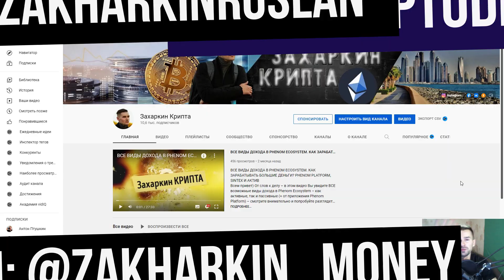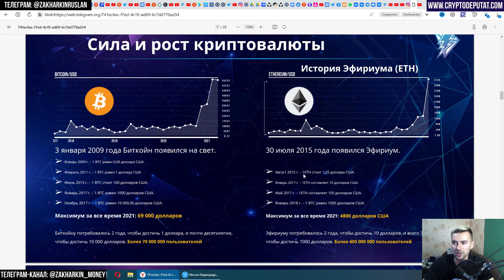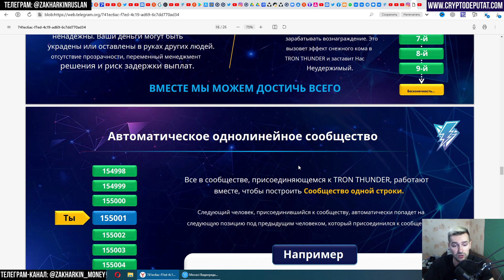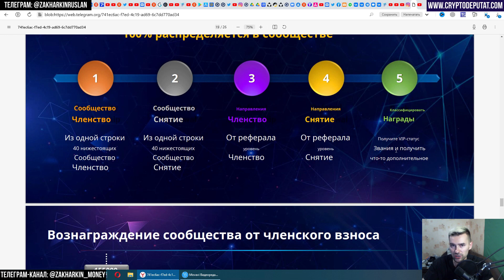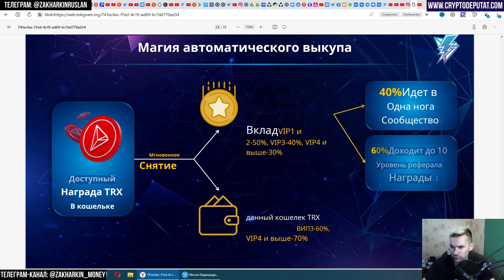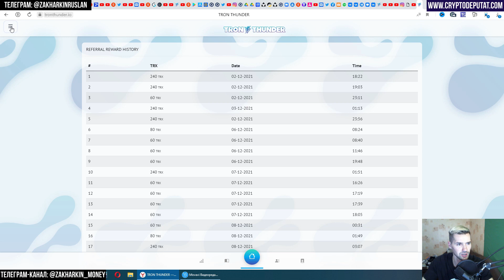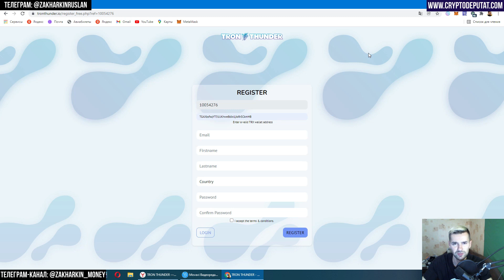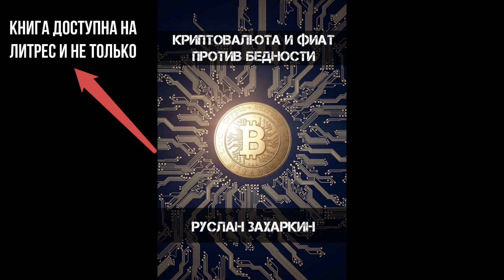TRON THUNDER – КАК ЗАРАБАТЫВАТЬ МОНЕТЫ TRX. ВЕРСИЯ 2.0 – МАРКЕТИНГ, РЕГИСТРАЦИЯ, ПОПОЛНЕНИЕ (VPN)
Всем привет). Пришло время оценить обновлённый Tron Thunder и посмотреть, как сильно изменился маркетинг в версии 2.0 и чем это сулит как активщикам, так и пассивщикам.
Напоминаю, что сейчас есть только 1 вход – на 1200 TRX.
Работаем, по-прежнему, через VPN-расширение😊

ТОЛЬКО ЛИЧНЫЙ ОПЫТ – СКАЗ О ТОМ, КАК СТАТЬ БОГАЧЕ. НЕ ФИН. РЕКОМЕНДАЦИЯ – ВСЕГДА РЕШАЕТЕ ТОЛЬКО ВЫ)

МОЙ КОД: sQiS2zWR06GV
✔️Скачиваем кошелёк
✔️Заходим в кошелёк
✔️Регистрируемся, вводим код
sQiS2zWR06GV
или копируем его здесь.
Далее нажимаем на Claim и забираем свои 34 монетки LGX.
БЕЗ РЕФ КОДА НЕ ДАДУТ МОНЕТЫ!

✅ОКАЗАТЬ ФИН. ПОМОЩЬ КАНАЛУ:
ВТБ: 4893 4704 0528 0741
СБЕР: 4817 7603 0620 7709
AdvCash (рублевой счёт): R 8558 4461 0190
Perfect Money (USD-счёт): U24242710
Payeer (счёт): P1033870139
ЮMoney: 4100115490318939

🔵Биткоин:
16oaRnK1yc9xZM6MNVCXPMg9XMgQ9qukaW
🔵Эфириум:
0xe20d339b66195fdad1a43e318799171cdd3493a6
🔵USDT (TRC-20):
TQeWnuqYHt4pfz48CdNnBPocrSZHFNYdmm
🔵TRON:
TGAXbsfxqYT31UKhweBdJx1jJoRrSCkmHB